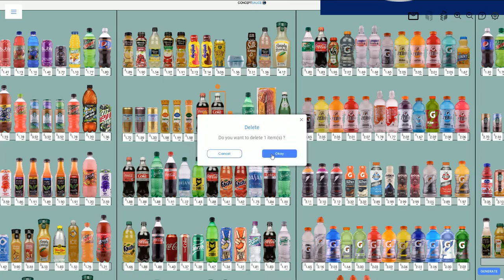Adding products to a 3d retail planogram environment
Adding products to a retail planogram 3d environment using the virtual shelf builder platform. Simple Drag and drop.